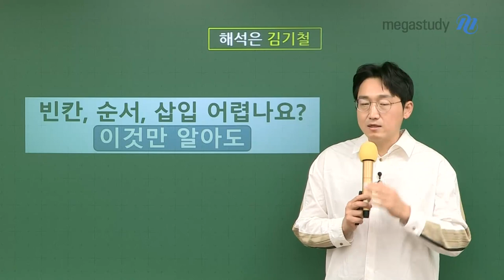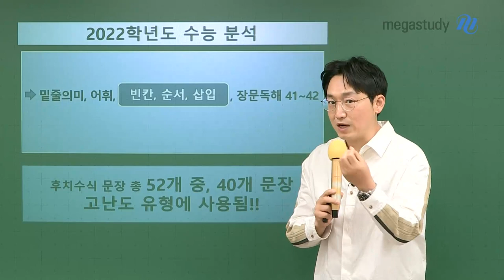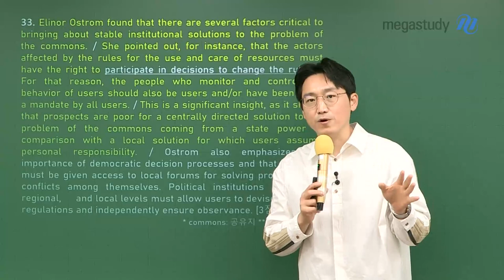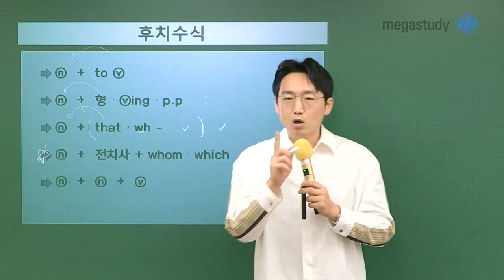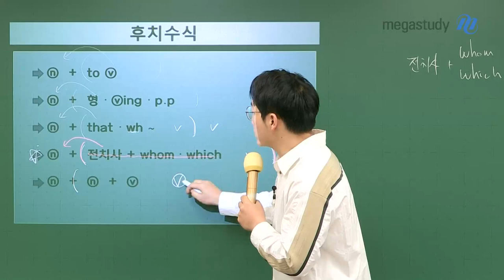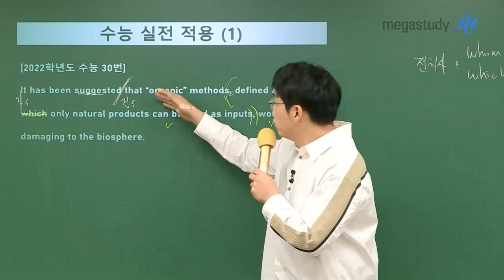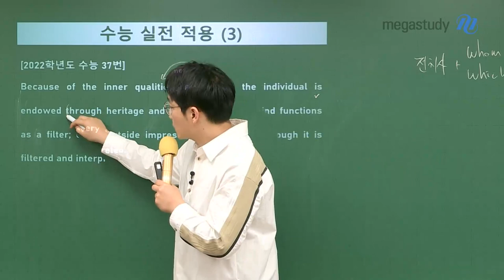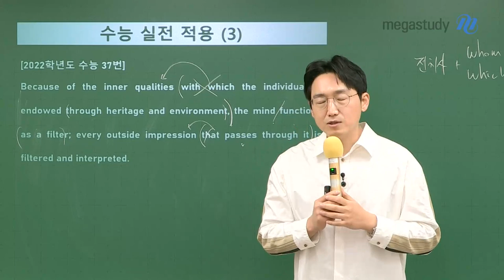[메가스터디] 영어 김기철쌤 - 해석 능력이 수능 성적, 이것만 알아도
가장 어려운 유형의 문제, 빈칸, 순서, 삽입!
이!것!만?! 알아도, 해석 능력과 문제풀이가 달라집니다.

# 2022학년도 수능 분석
- 밑줄 의미, 어휘, 빈칸/순서/삽입, 장문독해 41~42번
→ ★후치 수식 문장 총 52개 중, 40개 문장이 고난도 유형에 사용됨★

# ‘후치 수식’ 공부법 터득 & 수능 문장에 실전 적용
- 2022학년도 수능 30번, 31번, 37번

어휘 되고, 해석 되면 영어는 90%가 끝납니다.
기철쌤의 해석법으로,
지금부터 해석력을 확실하게 완성하세요!